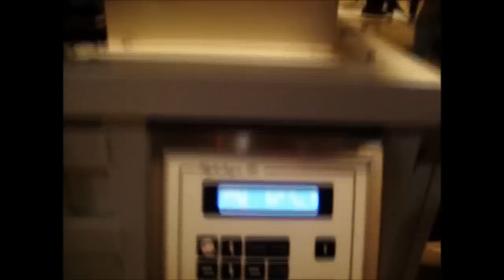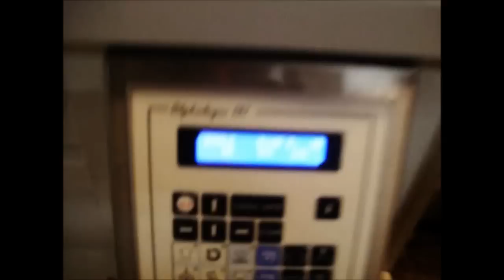Eagle at dry cleaning plant in Germany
Shirt finisher installation at "Alfio Linguanti Textilreiningung-Meisterbetrieb" in Germany.